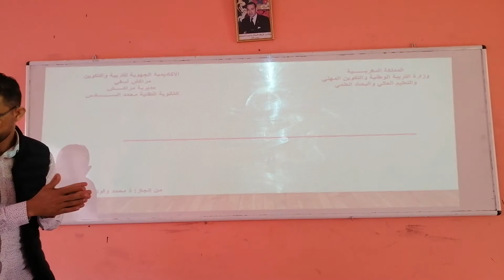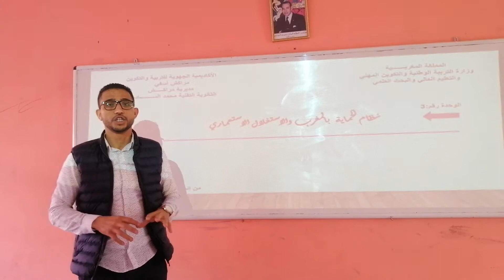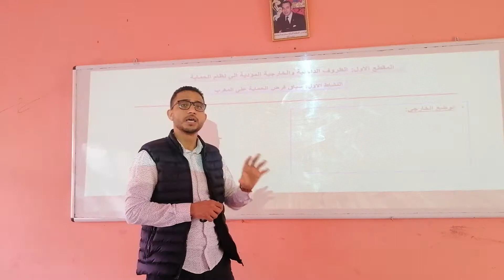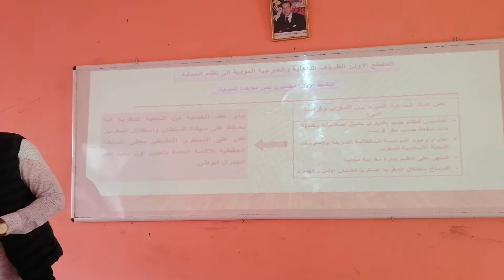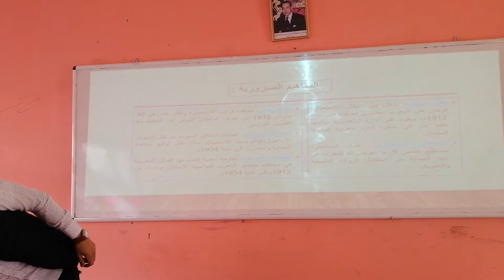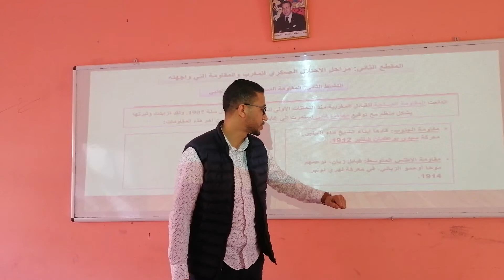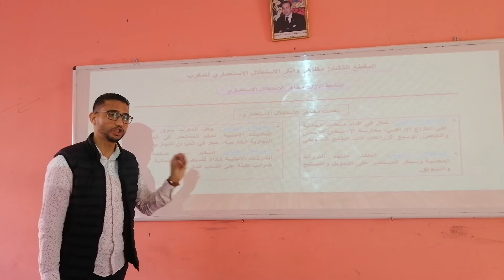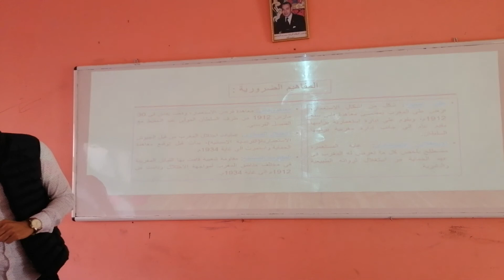1BACSE HG 1SEGنظام الحماية بالمغرب واشكال الاستغلال الاستعماري ال الاس